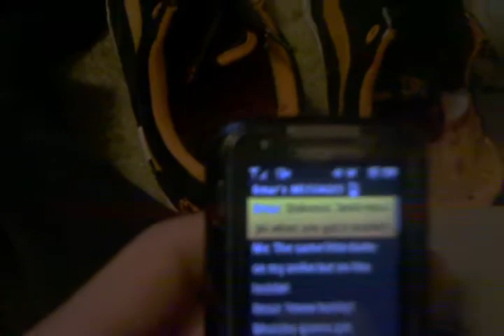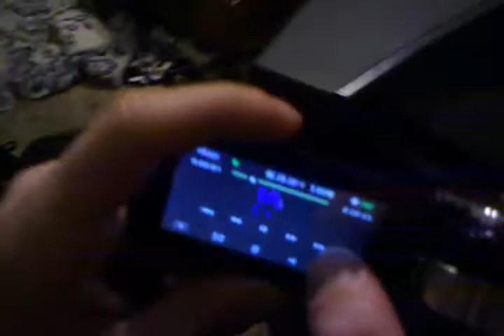Chill mode krew